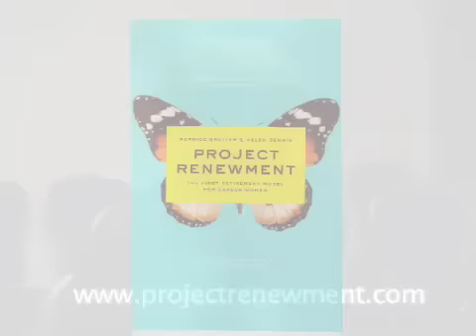How career women meet the challenges of retirement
An interview with Helen Dennis is co-author of the book Project Renewment: The First Retirement Model for Career Women.